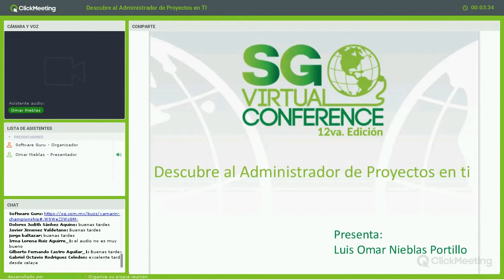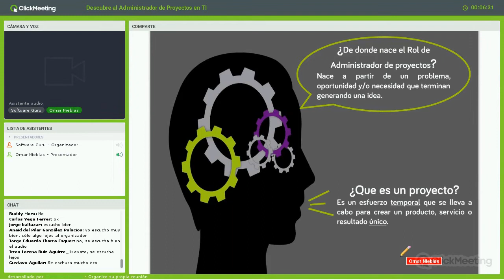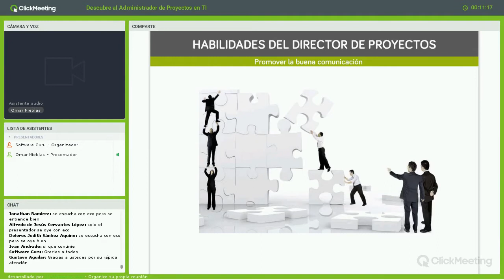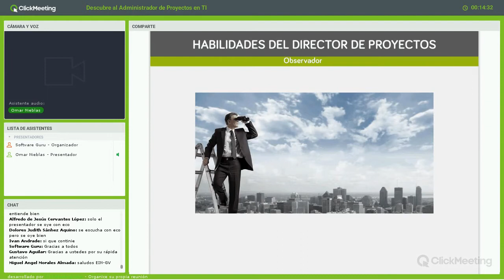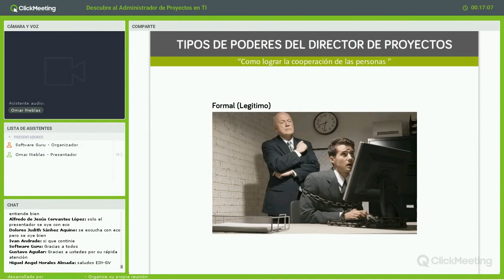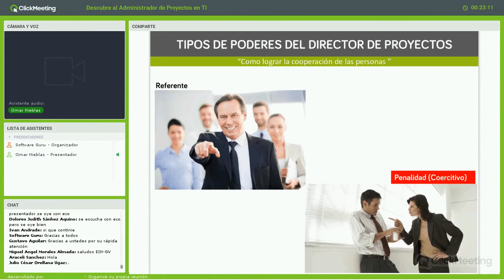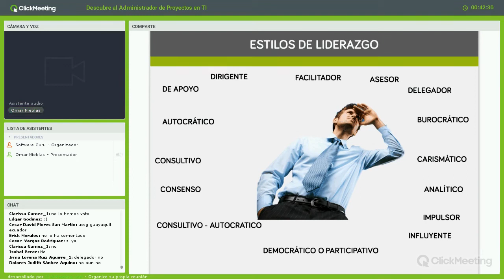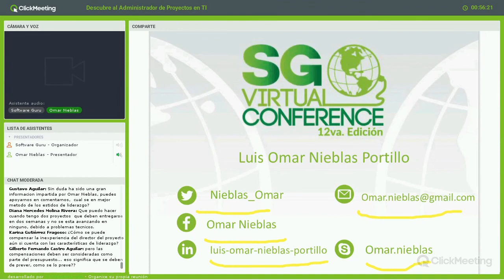Descubre al Administrador de Proyectos en ti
En algún momento de la vida todos jugamos el rol de administrador de proyectos. Desde que planeas qué viaje harás con tu familia, como repetirás tu sueldo en los diferentes gastos, etc.
Sin embargo como profesional de la dirección de proyectos, ¿cuales son las habilidades con las que debe contar una persona que ejerza esta profesión?
En esta plática repasamos dichas habilidades y cómo pueden formarse o fortalecerse para ser mejores administradores de proyectos.